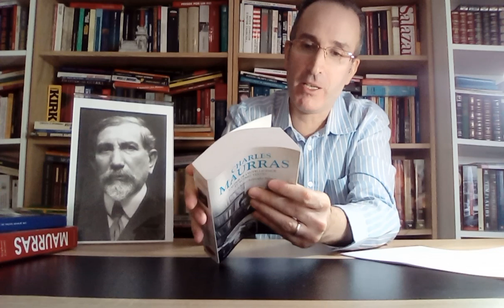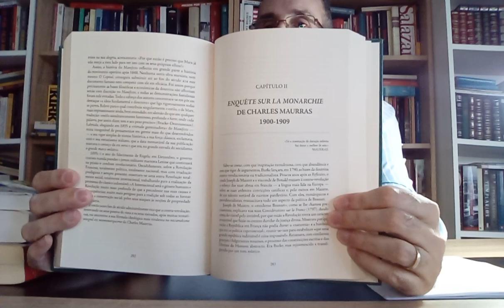CHARLES MAURRAS - VIDA E OBRA (biografia, bibliografia e análise do pensamento)